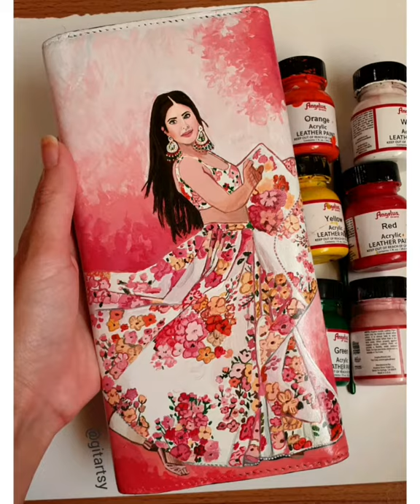Hand painting Katrina Kaif on a leather wallet with angelus paints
Painting Katrina Kaif on a leather wallet with angelus leather paints